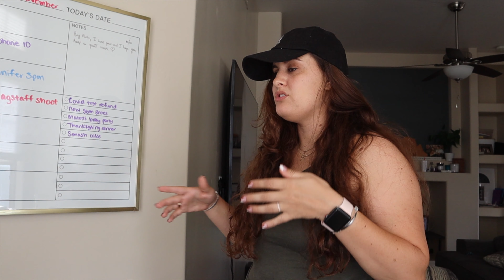DUMBEST Things People Say to Me about Living in the Dominican Republic😬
Just a lighthearted video sharing some of the things that people say to me about moving to the Dominican republic, or things I've heard when telling people I live abroad. I know many expats hear common misconceptions and assumptions, no matter what country they move to! It's amusing to hear the stereotypes people have about other countries. I also never answered people like this lol... I'm way too non-confrontational for that lol. What dumb things have people said to you about the Dominican republic or the place you live?

I N S T A G R A M: @rebeccamillsss
I'll do a one on one custom consult to answer any questions you may have.

If this is the first video of mine you're watching: Hi! My name is Mills and I moved from New York to the Dominican Republic alone in July 2017! I lived in Jarabacoa for a year to teach abroad, and then spent another year in Santiago de los Caballeros. My Dominican husband, Christopher and I have just moved to Phoenix, Arizona after completing our K-1 visa journey, just had a baby, and are looking forward to this new adventure, and sharing it with you along the way!